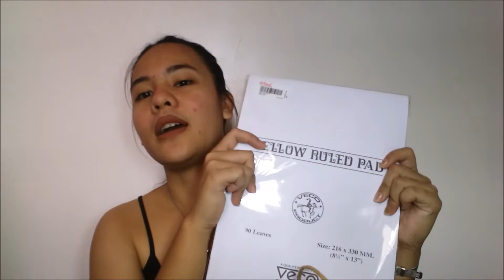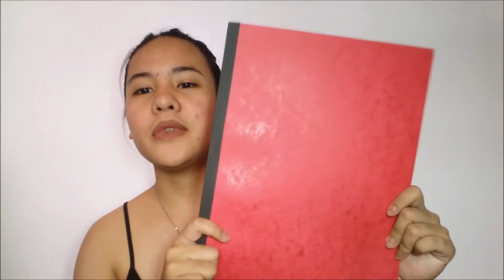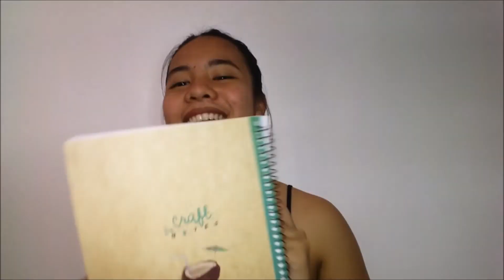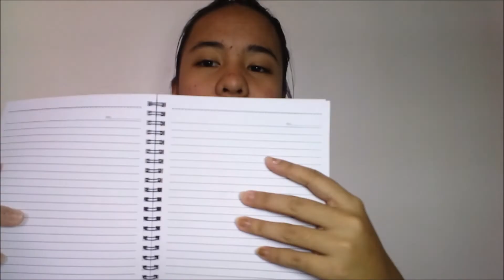National Book Store Haul!!!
Hi everyone! It's Andrea!

 I hope you liked and enjoyed the video!

xoxo